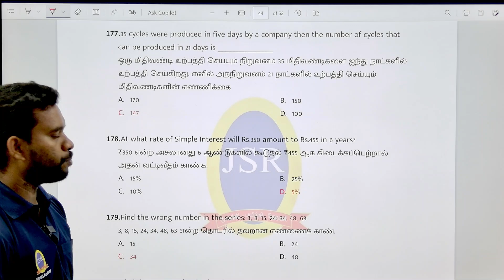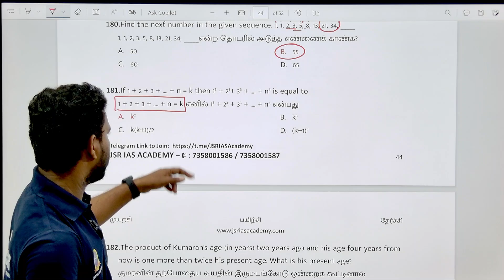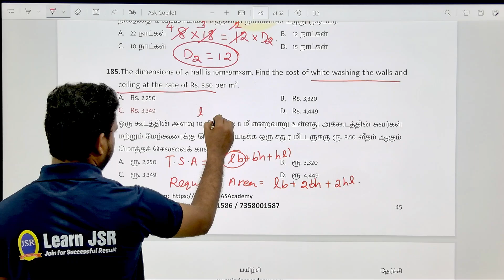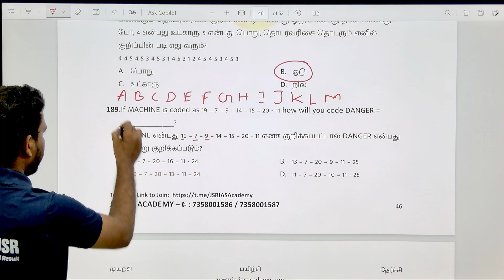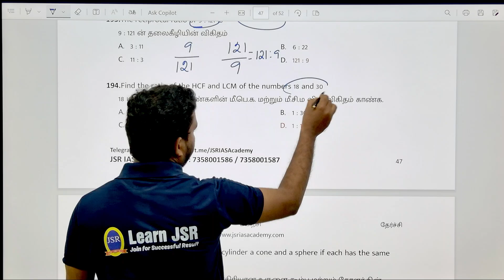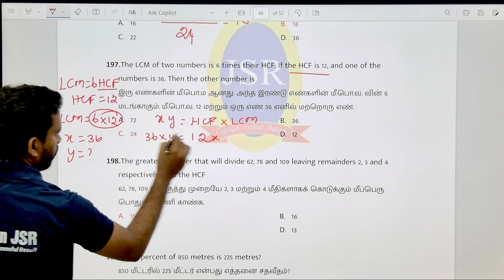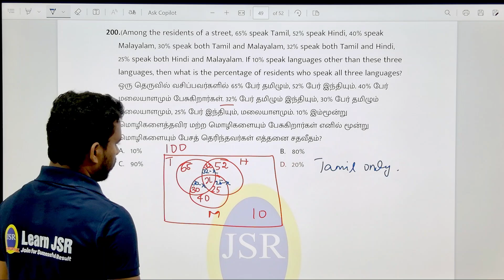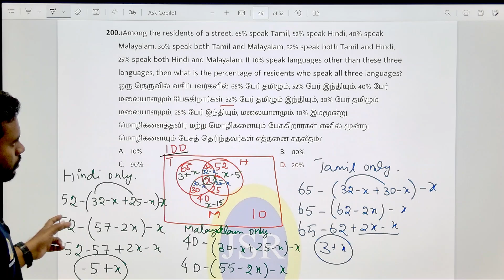களம் காண்போம் Test Batch MENTAL ABILITY DISCUSSION|TEST- 16| TNPSC GR- 2/2A Prelims JSR IAS ACADEMY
TNPSC_GroupI_II&IIA_4_VAO _Books(Tamil/English)
புத்தகம் வாங்க தொடர்புக்கு :
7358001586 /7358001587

TNPSC GROUP 4 TEST BATCH, TNPSC TEST BATCH, TNPSC GROUP 4 NOTIFICATION, GROUP 4 TEST BATCH, TAMIL TEST BATCH,